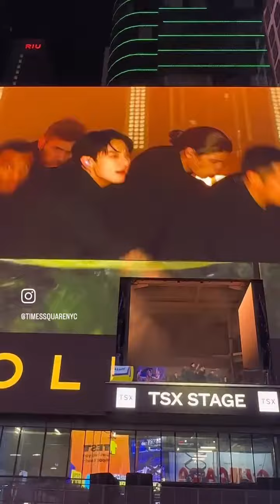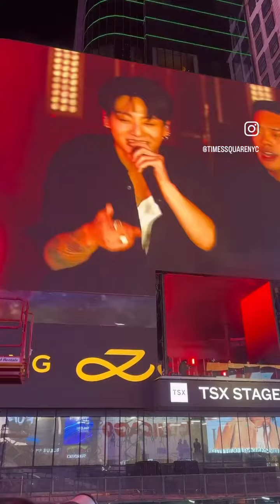Standing Next To You ♥️